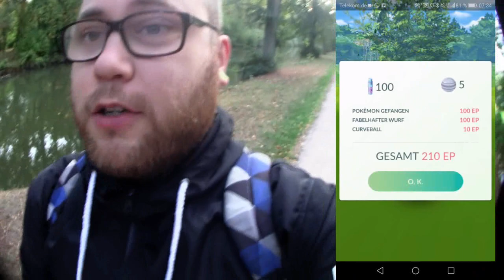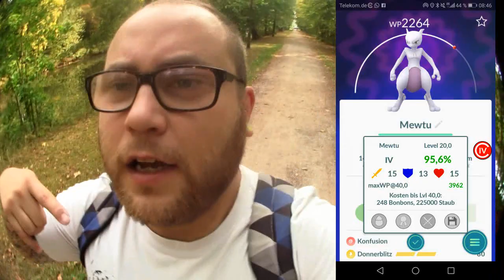Erster Mewtu (NICHT EX) Raid & 100% Lucky Mewtu | Pokémon GO Deutsch # 045